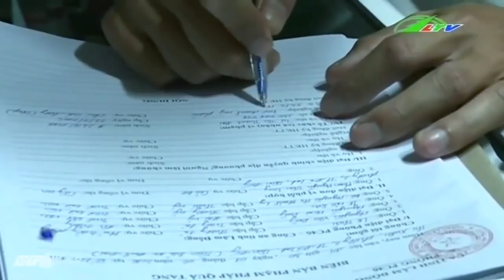Đà Lạt Tịch thu 2.000 mỹ phẩm giả thương hiệu nổi tiếng Xã hội Lâm Đồng TV